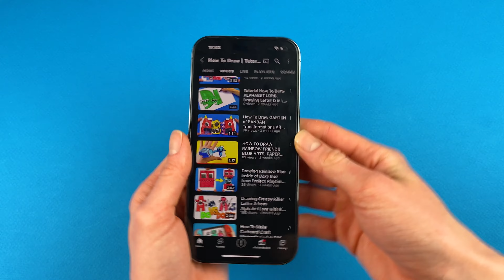Coolest Drawing Compilation with Paper Craft DIY from Garten of Banban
➖ Drawing Compilation with New Bosses Garten

Drawing Very popylar Charachter! Lets Watch Coolest Drawing Compilation with Paper Craft DIY from Garten of Banban